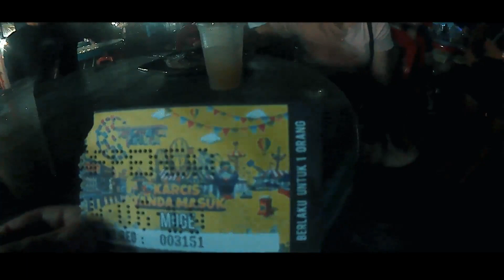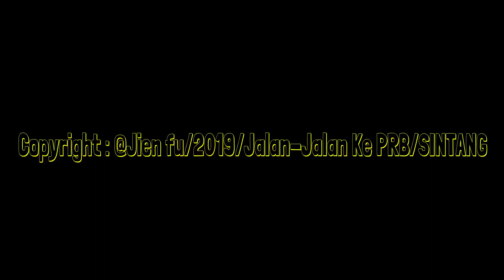Pekan Raya Borneo SINTANG 2019 | Jvlog01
Mengexplore sejumlah permainan yang ada di PRB (Pekan Raya Borneo) Sintang dimalam yang cerah.

Taken from the album Mylo Xyloto.